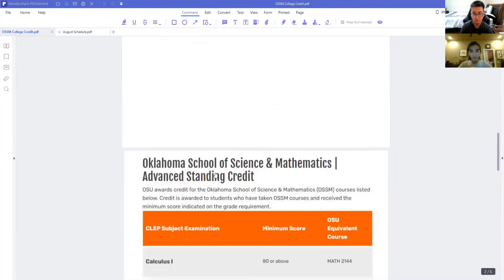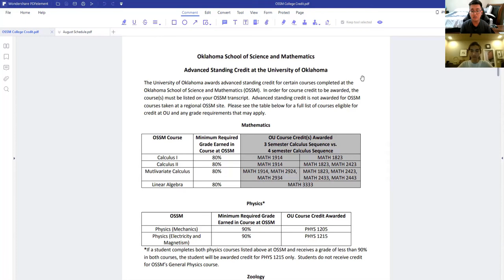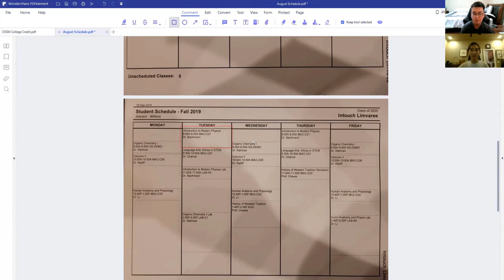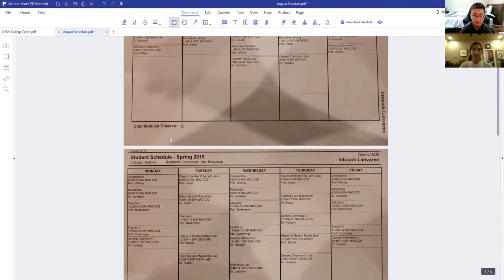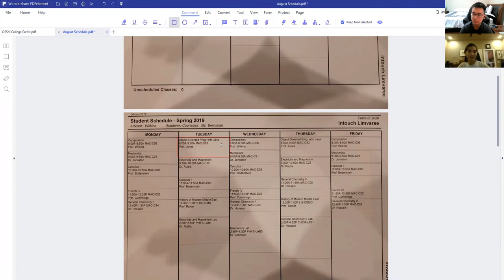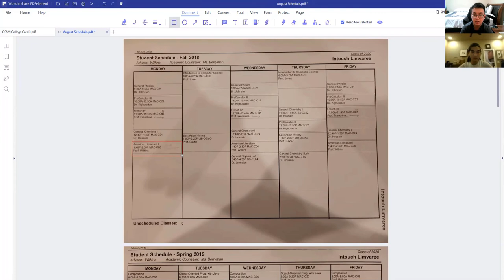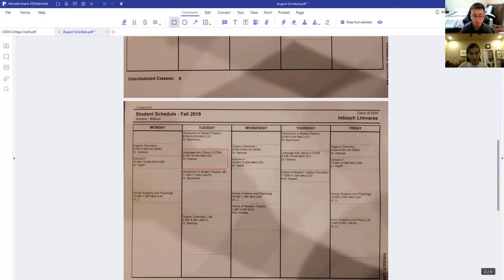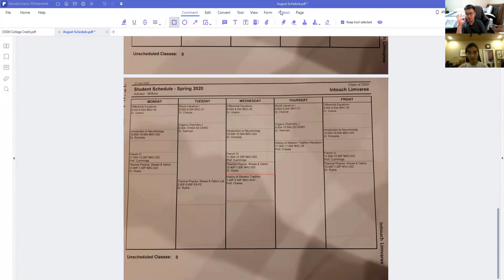A Beginner's Guide to OSSM Classes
For this episode, From C204 co-host August Limvaree (CO 2020) is here to talk about all of the different classes offered at the Oklahoma School of Science and Mathematics. Which classes made us pull consistent all-nighters? And what other classes knocked us into an eternal slumber?

Timestamps:
0:00 Preview
0:37 Intro
0:47 Greetings
1:55 Basic Class Requirements
3:18 Math
7:22 Physics
17:30 Chemistry
26:33 Biology
30:17 Computer Science
35:50 English
47:54 History
1:00:56 Foreign Language
1:03:03 Fine Arts
1:07:25 Miscellaneous
1:09:11 Volunteer Hours
1:13:43 College Credit
1:15:21 Schedule Analysis
1:24:25 Comments and General Advice
1:33:18 Hardest Classes
1:37:15 Favorite Classes
1:40:11 Closing Remarks
1:40:32 Outro

Join the Unofficial OSSM Discord Server to talk to prospective students, current students, and alumni at:

Intro: Chocolate by LuKremBo
Outro: Lovely by Eric Godlow Beats